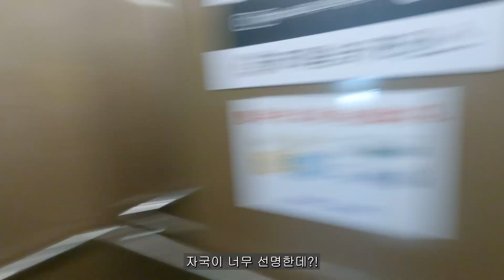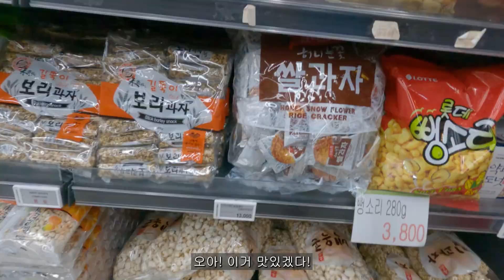제주도에서 마지막 여름을 즐기자 / 소천지는 필수 / 가브리살, 오겹살, 김치찌개 등등 진수성찬 먹방 캠핑 [제주도 백패킹_1]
[All languages except Korean are set to automatic translation.]

[ 촬영 장비 ]
* gopro 9
* SONY zv-1